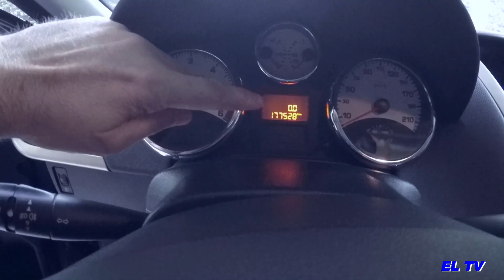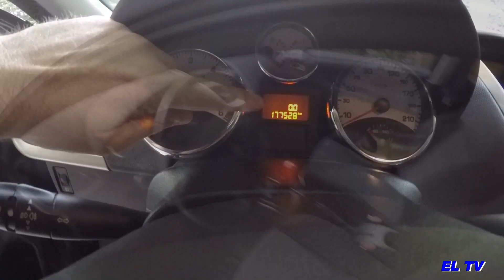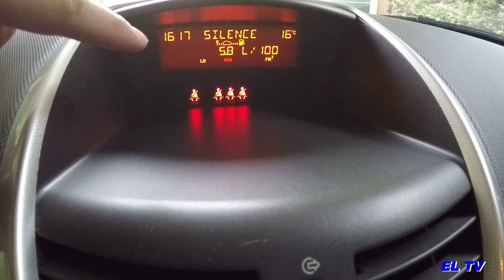LES DETAILS DE MA PEUGEOT 207 MON DAILY A TOUT FAIRE !...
Ma Peugeot #207 mon daily avec les détails

LES PAROLES DE PROPRIO : Si tu as une voiture de passionné et que tu veux nous la présenter écris moi ici

Si tu as aimé cette vidéo n'oublie pas le petit Pouce Bleu et surtout vivez votre passion 😁